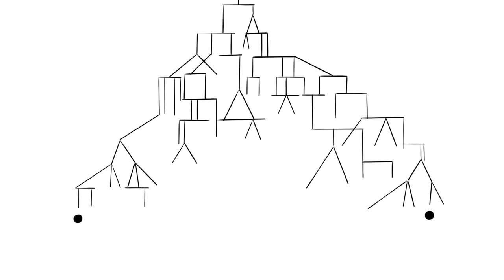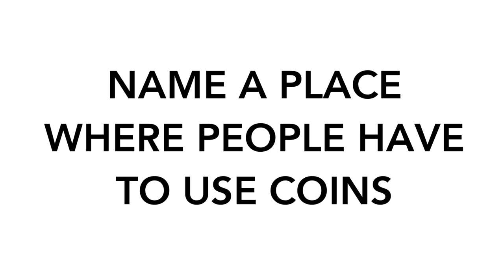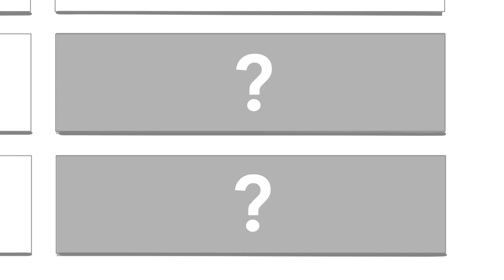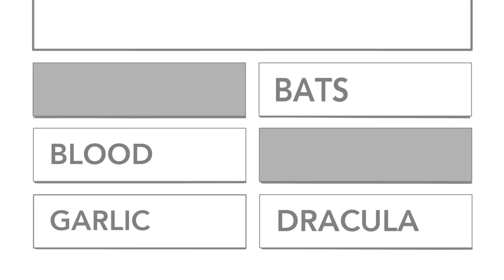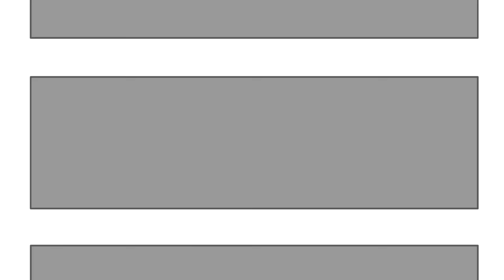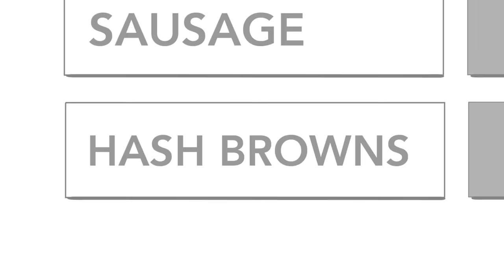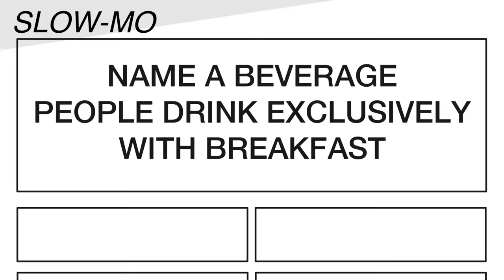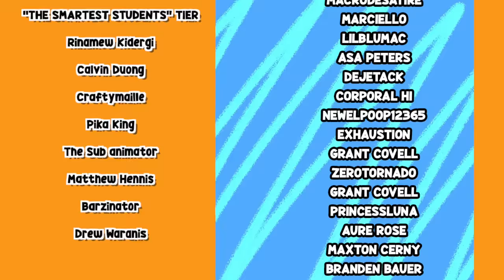Can You Survive Family Feud?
the recreyo crew are in Family Feud!

THE TEAM:
Animator's Socials:
Andrew: